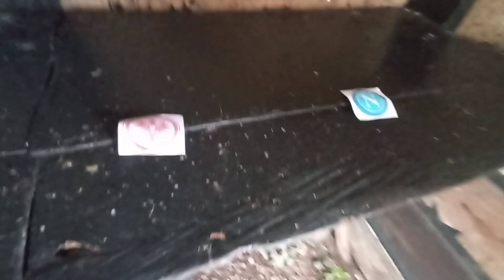Eintracht Frankfurt vs Napoli | Round of 16 | UEFA Champions League 2022/23 | Eagle Prediction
Eintracht Frankfurt vs Napoli